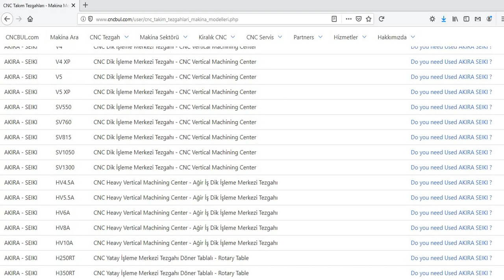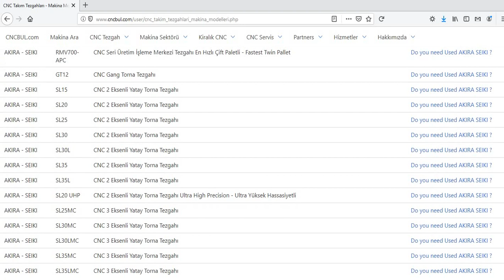AKIRA SEIKI MACHINE MODELS (CNC Machine Tools)